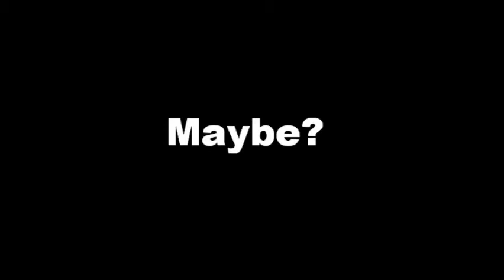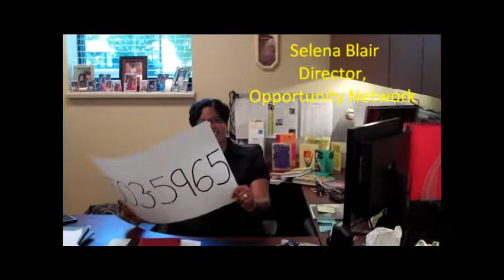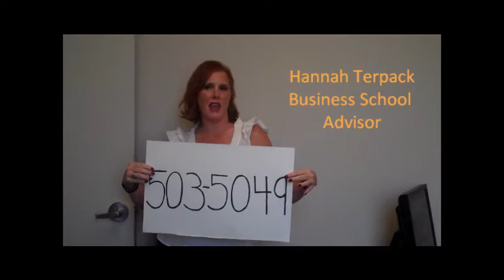Student Success Center, USC Upstate Call Me Maybe final1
Welcome back to campus USC-Upstate Students! Call us...maybe?